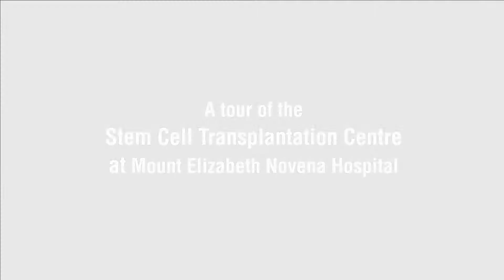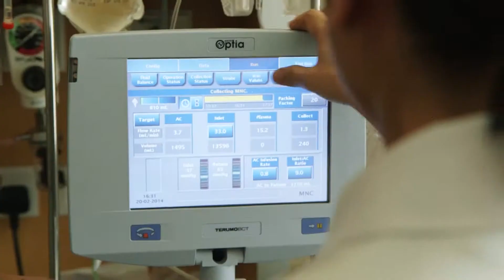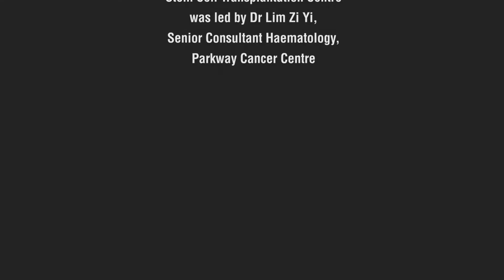Tour Highlights (23 Feb 2014)